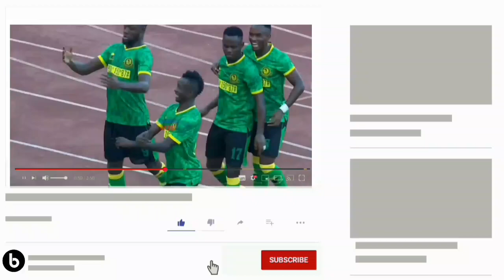🛑BREAKING NEWS:DEAL DONE RASMI YANGA WA MTAMBULISHA LUIS MIQUISSONE MUDA HUU HII YANGA NI HATARI